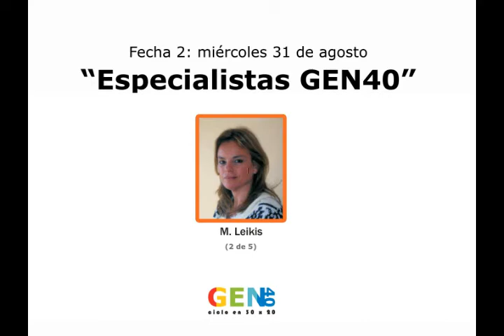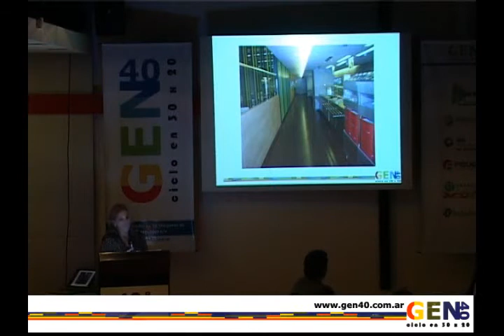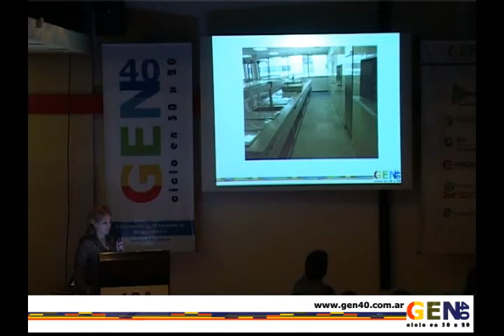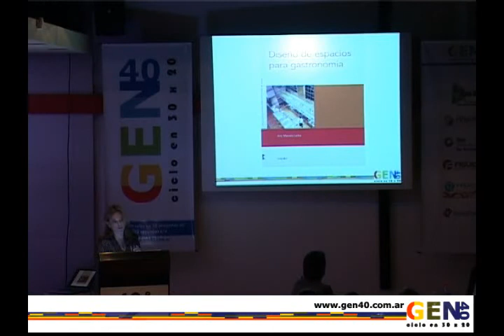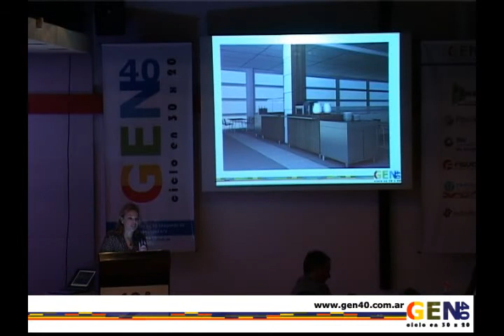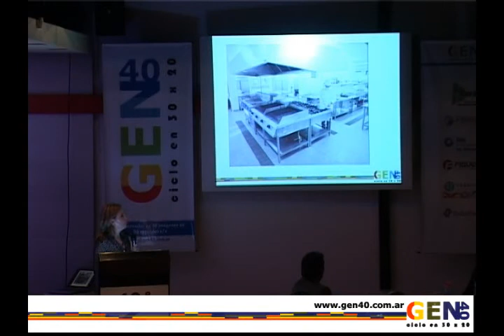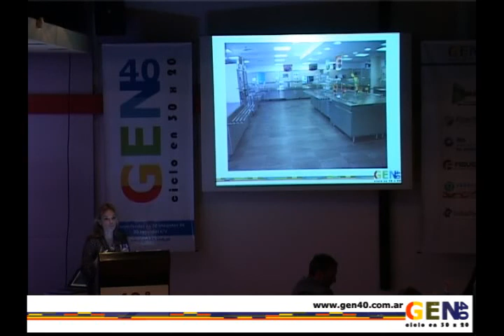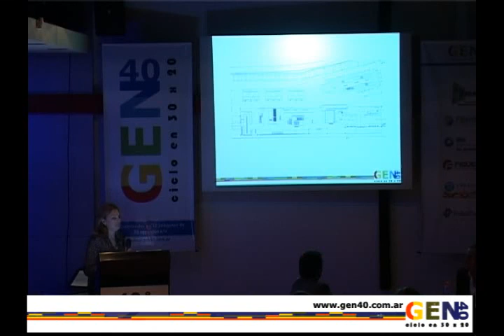GEN40 Marcela Leikis